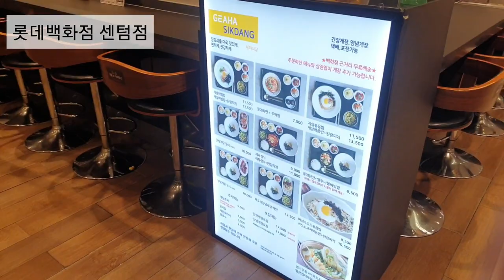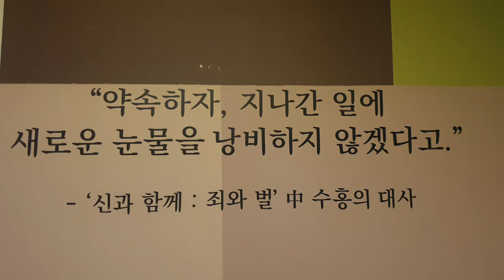부산롯데백화점 센텀점 Around Busan Lotte Department Store Centum Branch